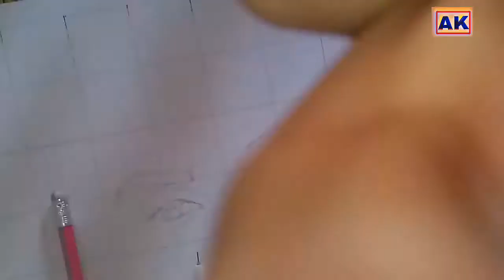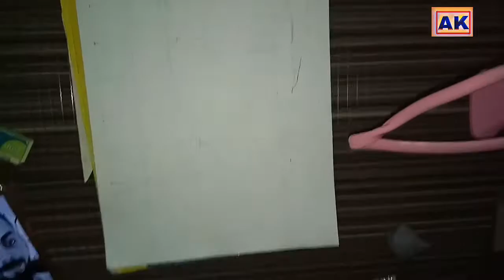How to draw virat kohli ( how to draw outline )